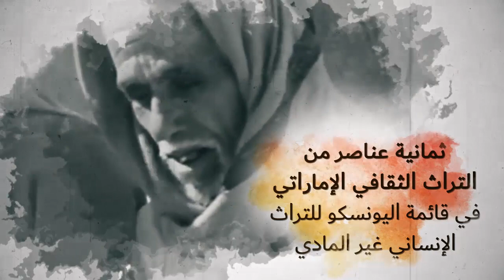ثمانية عناصر من التراث الإماراتي في قائمة اليونسكو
ثمانية عناصر من التراث الثقافي الإماراتي في قائمة اليونسكو للتراث الإنساني غير المادي: المجلس، الرزفة، الصقارة، التغرودة، القهوة العربية، العيالة، السدو، والعازي.
تراثنا أساس هويتنا، وتقاليدنا جسر التواصل بين الأجيال.

Eight elements of the UAE cultural heritage are included in the UNESCO 's Intangible Heritage of Humanity List,: the Majlis, Al-Razfa, Falconry,  Taghrouda, Arabic Coffee, Ayala Dancing,Al Sadu and Al-Azi. Our traditions are our identity